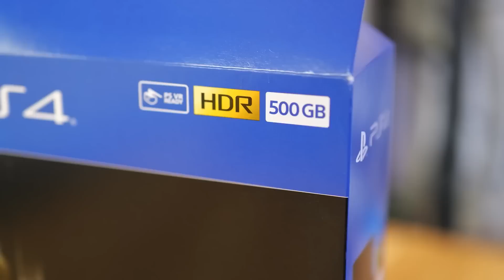سونی داره سر گیمرها رو با پلی استیشن 4 کلاه می زاره / PlayStation 4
Monas playroom